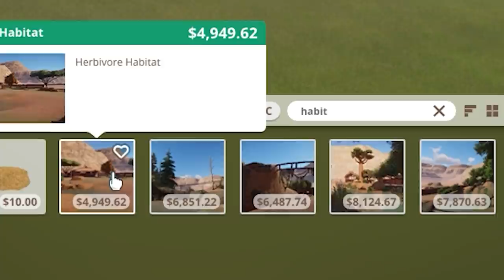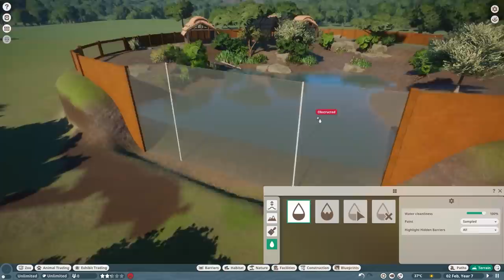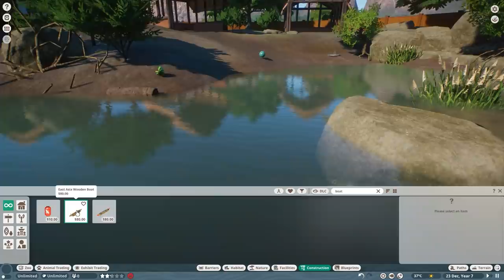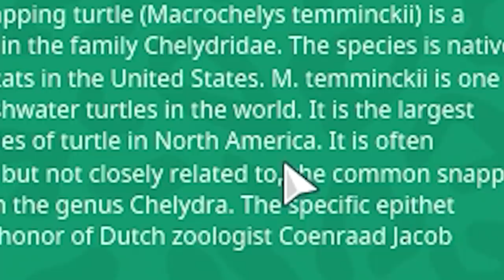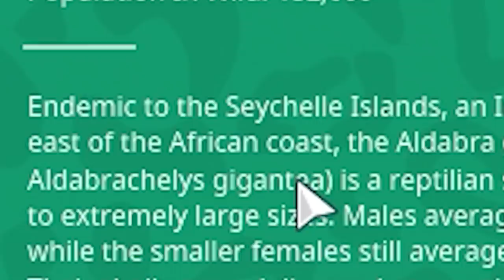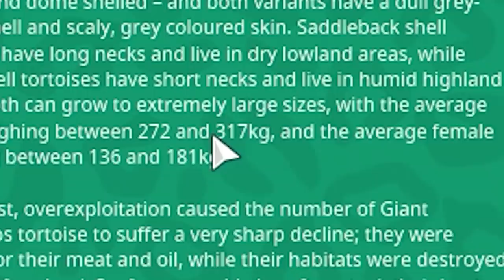ALLIGATOR SNAPPING TURTLE!!! | Planet Zoo Mod (Bahasa Indonesia)